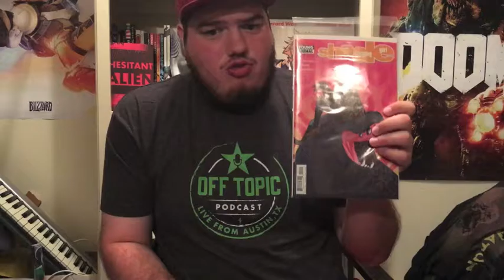Shade The Changing Girl #2 Review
Shade finds out first hand that school is hell on earth!